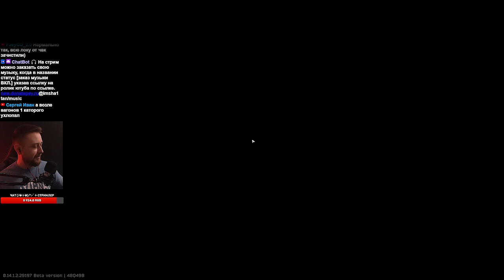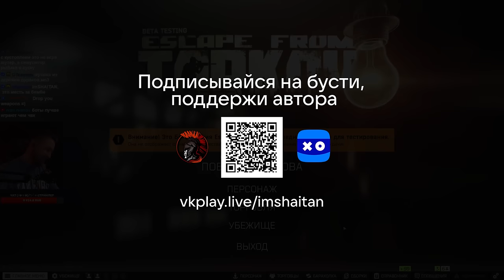АК-12 РЕЙДЫ С АНЕЙ • Escape from Tarkov №392